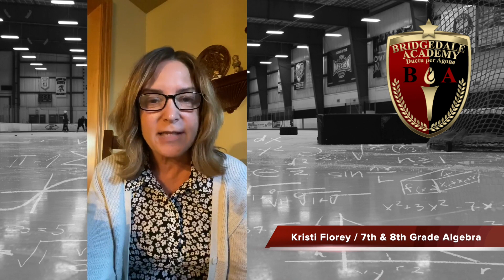Bridgedale Alumni and Teachers Video V1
Listen to our alumni and teachers talk about they they love Bridgedale Academy in the May 2020 video. Bridgedale is a school for athletes, primarily youth hockey players, located in Woodridge, Illinois.